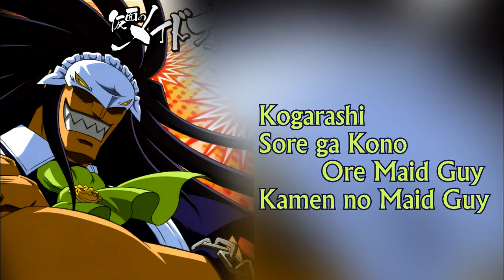Rikiya Koyama - Song Compilation Roles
Intro: "Thank you for waiting" - Yukihira Jouichirou

The ultimate father figure voice. He plays all the cool dads with his super sexy deep voice, and so I can't help but like them more than their sons LOL. He doesn't have many songs, but he really should because he sings well!

Other notable roles: Kou's Dad - Arakawa Under the Bridge, Yukichi - Bungou Stray Dogs, Victor - Busou Renkin, Hidenori's Dad - Danshi Koukousei no Nichijou, Ryner's Dad - Densetsu no Yuusha no Densetsu, Ran Mouri's Dad - Detective Conan, Niekawa - Durarara, Gen - Eyeshield 21, Kiritsugu - Fate/Zero, Shunya - GATE, Johannes - God Eater, Mamoru - Hajime no Ippo, Azazel - High School DxD, Gon's Dad - Hunter x Hunter, Klaus - Kekkai Sensen, Genko - Kobato, Gilthunder's Dad - Nanatsu no Taizai, Yamato - Naruto, Deep Sea King - One Punch Man, Soma's Dad - Shokugeki no Souma, Hakuoro - Utawarerumono, Tora - Ushio to Tora, James Howlett - Wolverine.